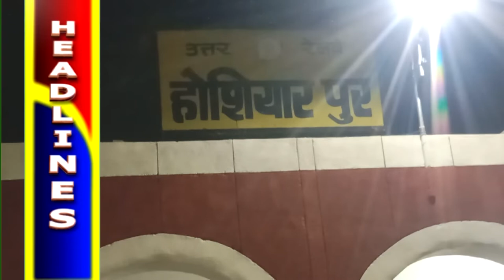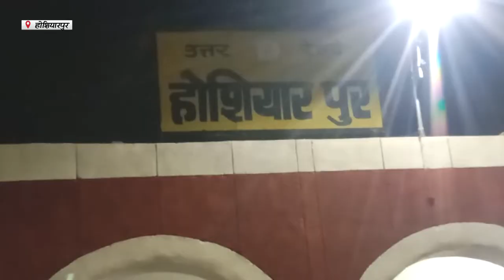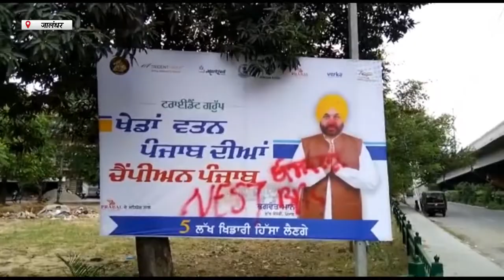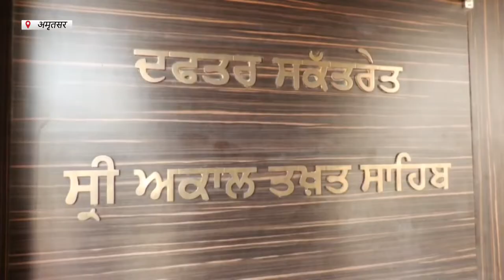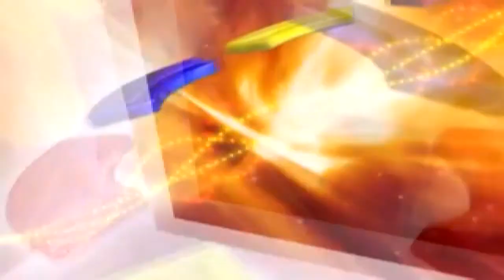Hulchul Prime Bulletin | 7 September | Hulchul TV